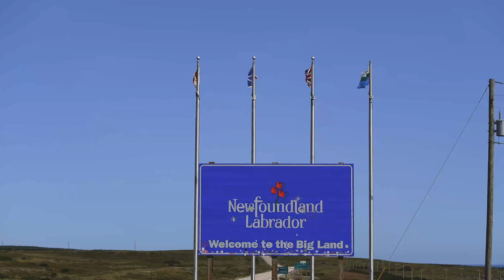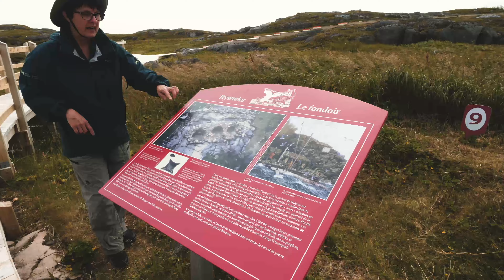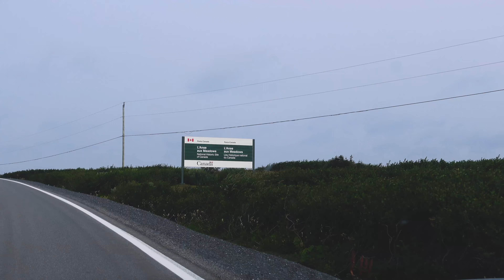L'Anse aux Meadows to Cornerbrook in Newfoundland & THIS happened!!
Part TWO of my epic road trip in Newfoundland & Labrador in Atlantic Canada! This is a two-part series showcasing the road trip and things to do in Newfoundland & Labrador. In this Newfoundland itinerary starts in Red Bay in Labrador, crosses back over to Newfoundland and road trip up to L'Anse aux Meadows.

We then drive down to Corner Brook where we take an epic boat trip and see EAGLES!! And become an honorary Newfoundlander. What an incredible trip

Chapters
0:00 Introduction to Newfoundland & Labrador Part 2
0:26 Brador Bay and Falls
0:53 Saddle Island tour at Red Bay
1:30 Tracy Hill Trail Red Bay
1:45 Whale Watching with Whaler's Quest at Red Bay
3:06 Point Amore Lighthouse
3:35 Raleigh and Burnt Cape Ecological reserve
3:53 L'Anse aux Meadows and Viking Trail
5:22 Screech in and become honorary Newfoundlander
6:44 Boat trip in Bay of Islands with Ever Outdoor
7:25 Corner Brook and Glenmill Pond

"Escape your routine"